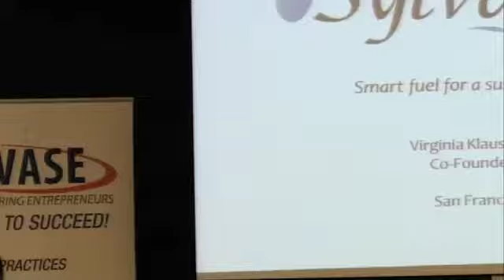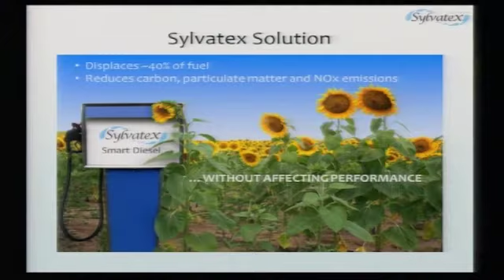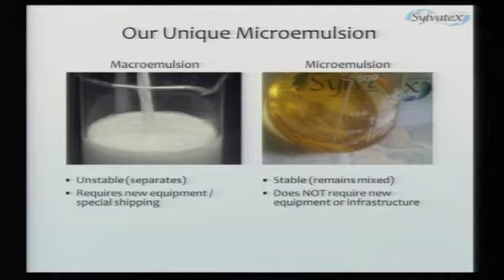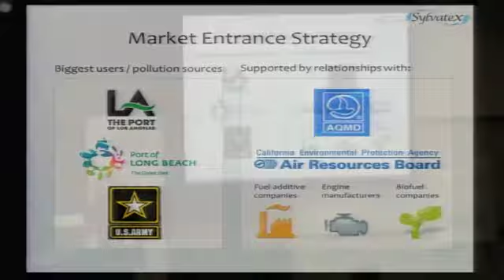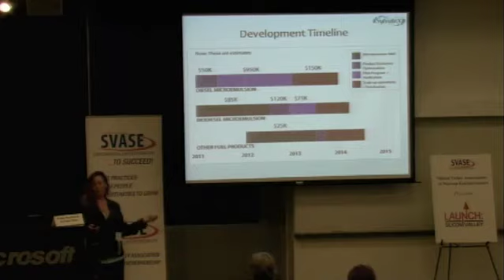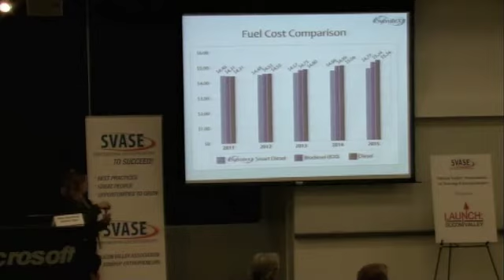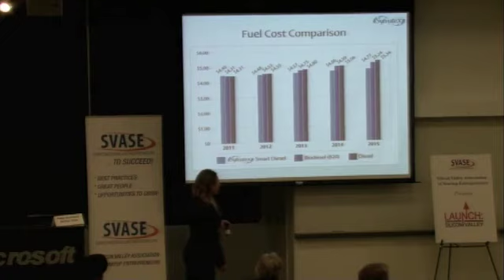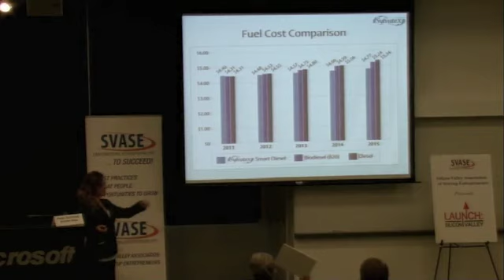Sylvatex BioFuels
Winner CleanTech Category: Launch Silicon Valley 2011